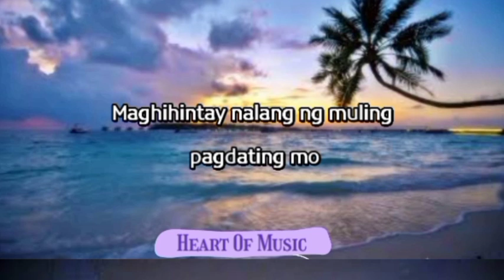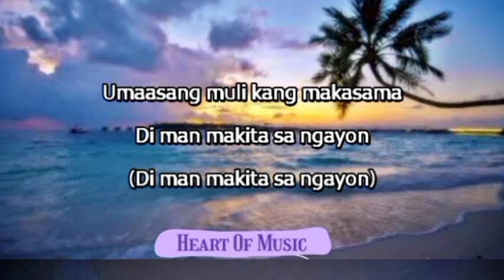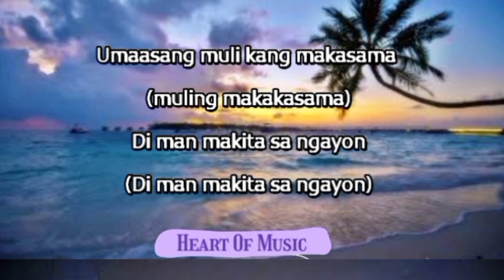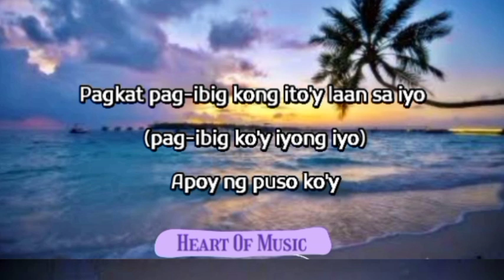Christian Bautista w/ Gabbi Garcia - Maghihintay / Song Lyrics